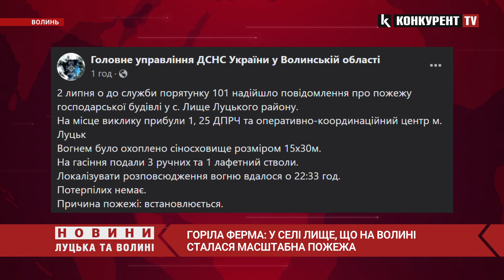😱🔥ПАЛАЛА ферма: ПОТУЖНА пожежа охопила село Лище на Волині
На Волині у селі Лище спалахнула масштабна пожежа. Як повідомляють у ДСНС Волині, 2 липня ввечері надійшло повідомлення про загоряння господарської будівлі.